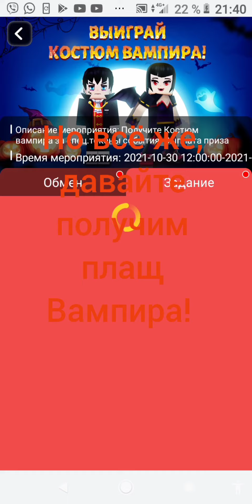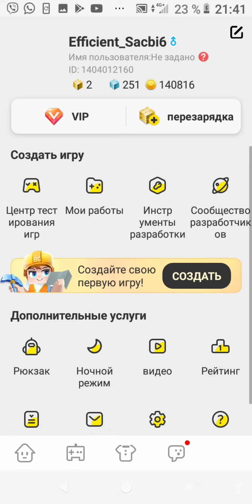Получил ЛЕГЕНДАРНЫЙ плащ Вампира в Блокмен го!